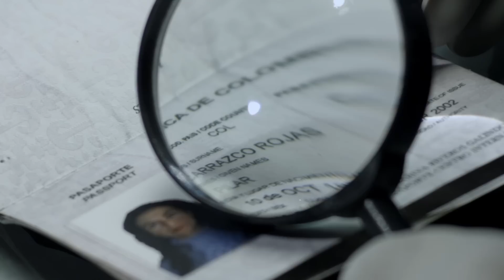Correo de Inocentes Trailer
Correo de Inocentes es una serie cargada de tensión, suspenso, nostalgia, y mucho drama que narra la historia de Pilar Carrasco, una mujer que luego de tener una aventura con su jefe, Sergio Gaviria, queda embarazada de una bebé, Adelaida, que nace con una enfermedad que la tiene a la borde de la muerte. Pilar por amor a ella, y luego de agotar todas las posibilidades para conseguir el dinero de la cirugía que le salvará la vida, decide ser una mula del narcotráfico. Sin embargo es atrapada en México, donde debe cumplir una condena de 5 años que la aleja de ella.

Sin embargo cuando llegue nuevamente al país, las cosas no serán fáciles para ella, pues el título de abogada de México no es válido en Colombia, lo que la obliga a homologar y mientras tanto, a buscar una persona que le ayude en su oficio. Así como conoce Alex Avendaño, un estudiante de derecho que se compromete con ella, no solo en la búsqueda de Adelaida, sino en la idea de Pilar, de trabajar ayudando a otras mulas, luego de escuchar de historias de colombianas engañadas al nunca saber que transportaban droga.

Productora: Clara María Ochoa
Director: Klych Lopez Peña
Productora Ejecutiva: Ana Piñeres
Gerente de producción: Rosmary Muñoz
Director 2ª Unidad: Felipe Cano
Director de Fotografía: Diego Jiménez
Director de Arte: Gonzalo Martinez
Diseñadora de Vestuario: Mercedes Baquero
Jefe de Maquillaje: Fernando Castañeda Castañeda
Sonidista: Pablo Ignacio Triana Rairan
Montaje: Gerson Aguilar
Músico: Carlos Aguera
Casting: Sylvia Amaya
Postproducción: Hangar Films